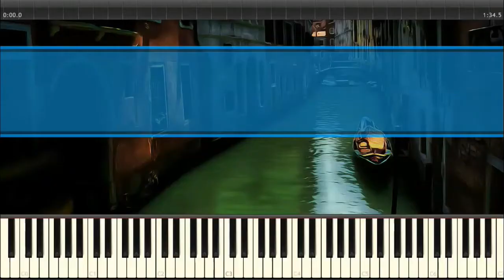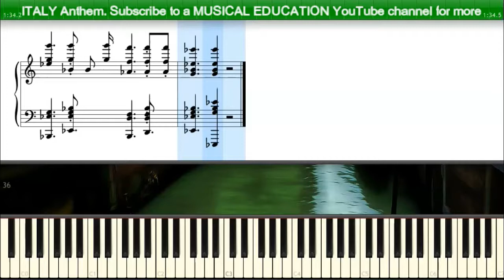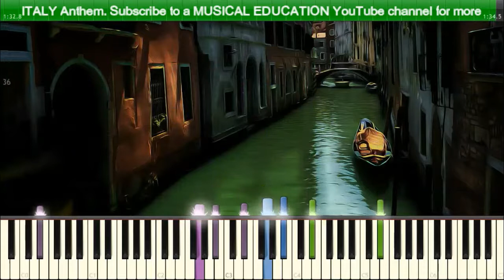Come si gioca a Inno nazionale d'ITALIA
Il Canto degli Italiani (The Chant of the Italians) is the Italian  national anthem. It is best known among Italians as L'Inno di Mameli (Mameli's Hymn) and often referred to as Fratelli d'Italia (Brothers of Italy), from its opening line.